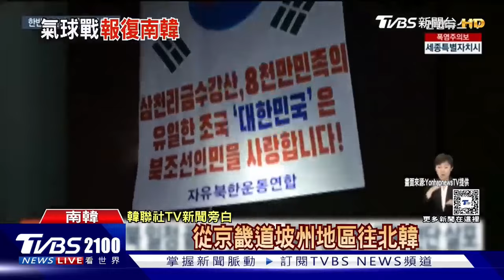「陸不用核脅台」 美國中國二軌對話曝光 共軍萬噸級驅逐艦驚現南海｜TVBS看世界PODCAST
美國中國「二軌對話」曝光，大陸代表稱不會使用核武威脅台灣。南海情勢持續升級，共軍萬噸級驅逐艦驚現南海，威嚇菲律賓。主播彭志宇帶您一起來看看。